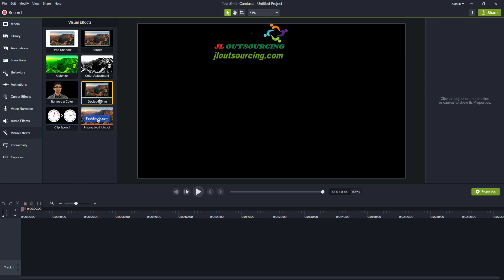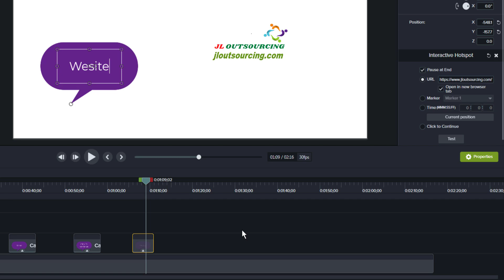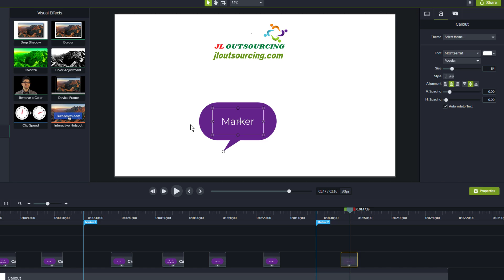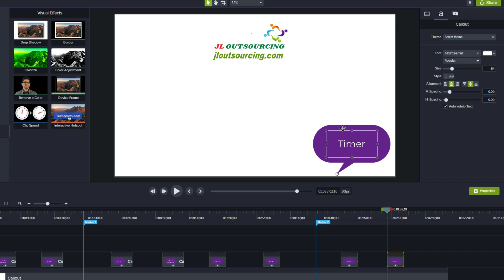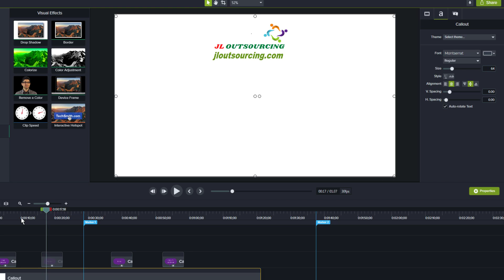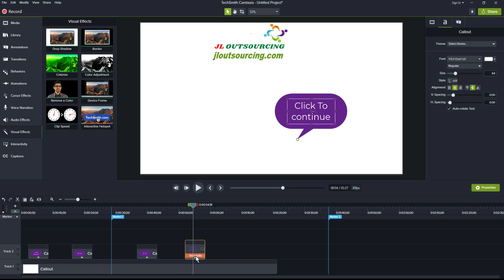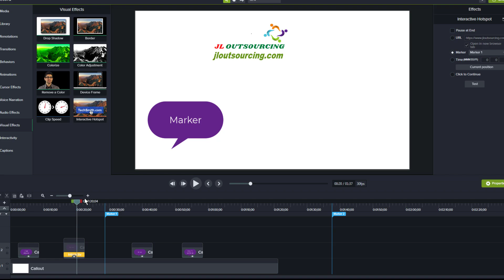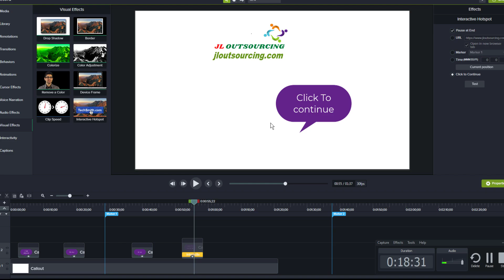how to use interactive hotspot in Camtasia